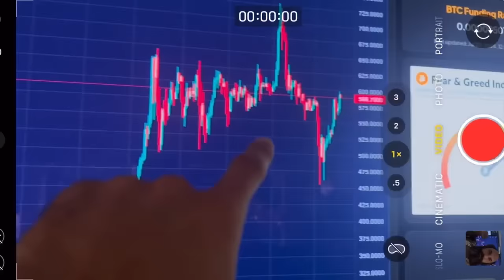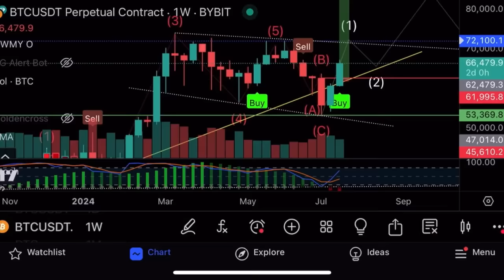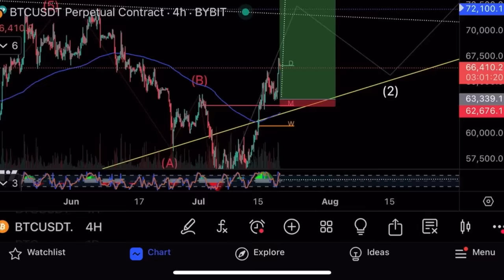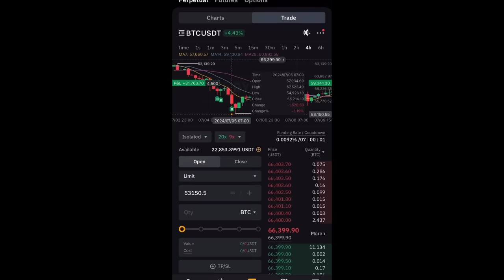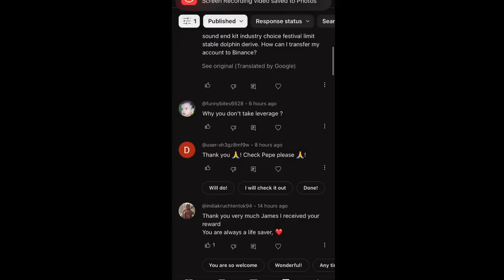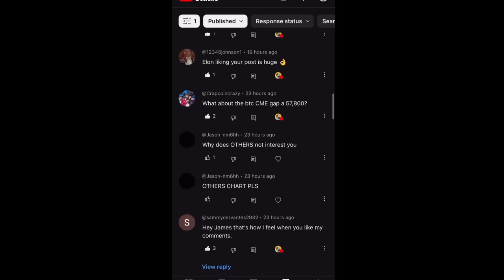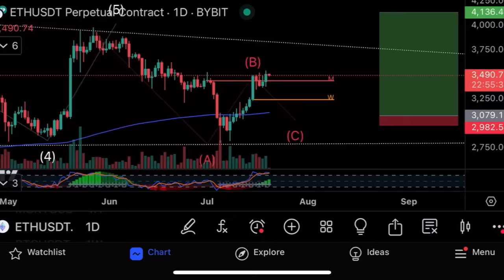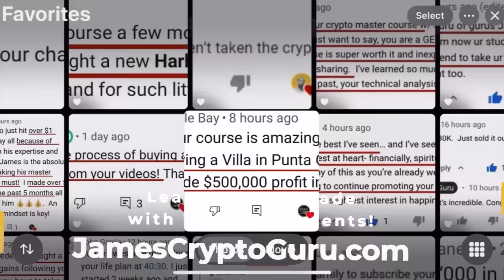Отличные новости на биткоине!🔥Цель по эфиру $4771🔥Технический анализ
В этом видео я делаю технический анализ биткоина и ETH, а также показываю свои сделки на криптовалютной бирже Bybit!